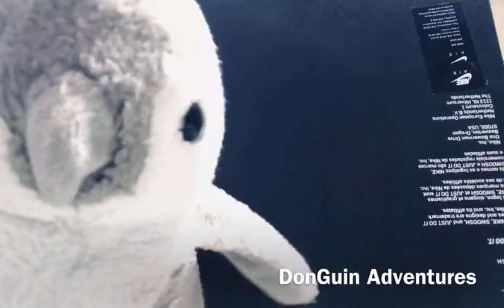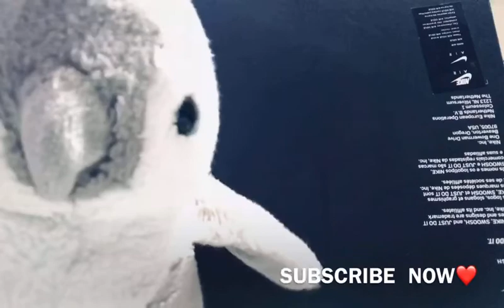Penguin tricks - Dancing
Dance tricks

Hi my name is Dong and I am a penguin. My daddy helped me do some tricks. We go and visit  places for adventures. I love to explore  and I always treasure the moments. FAMILY TIME❤️❤️❤️BONDING TIME.